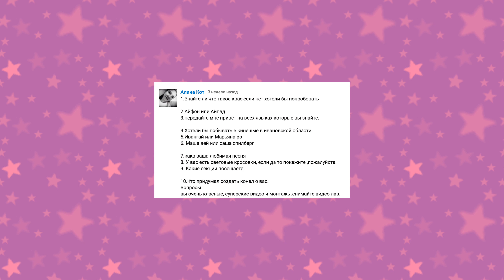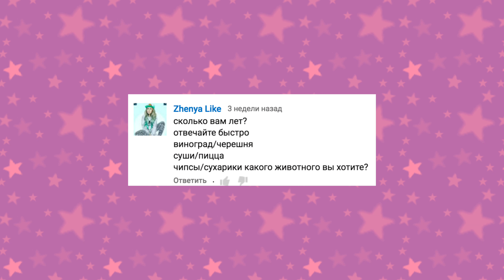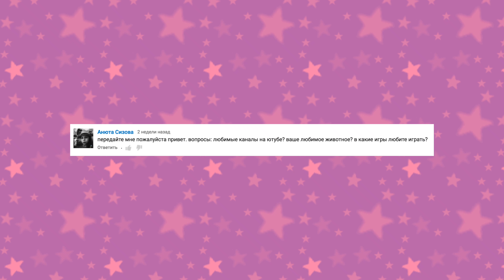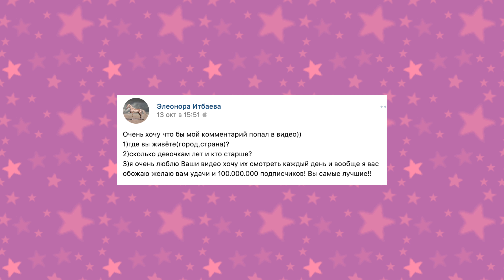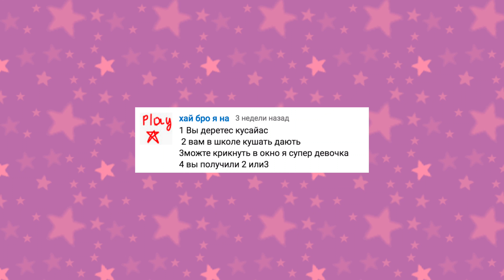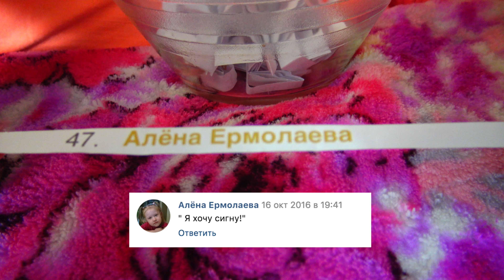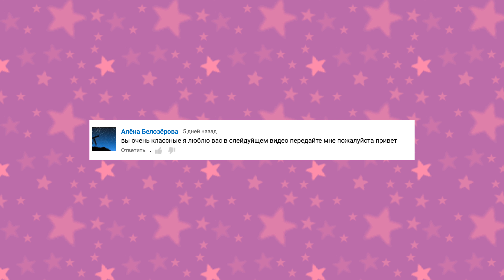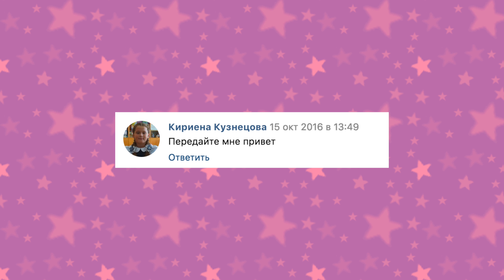Вопрос-Ответ №6/ Результаты конкурса /Передаем приветы